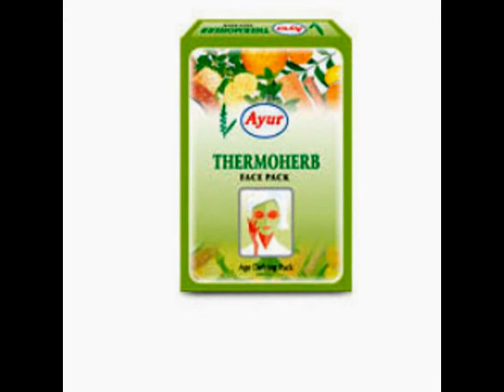Ayur Thermoherb Face Pack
Ayur Thermoherb Face Pack fights premature age factors, vanishes fine lines and wrinkles. Ayur Thermoherb Face Pack makes skin look younger and glowing. Ayur Thermoherb Face Pack helps in loosening of this pack and thereby firming up the ageing & damaged skin.